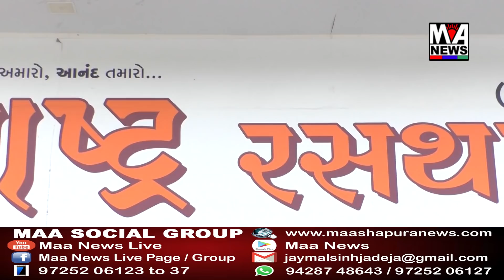બાંડિયા ગામે ગામલોકો તથા રબારી સમાજના લોકો વચ્ચે થયેલ આંતરિક જુથવાદમાં આરોપીઓની ઘરપકડ.